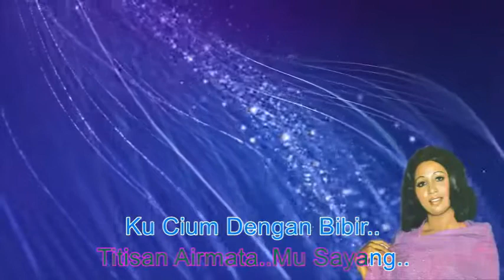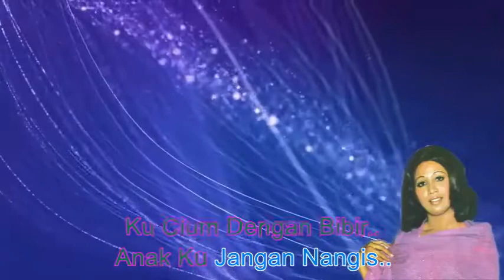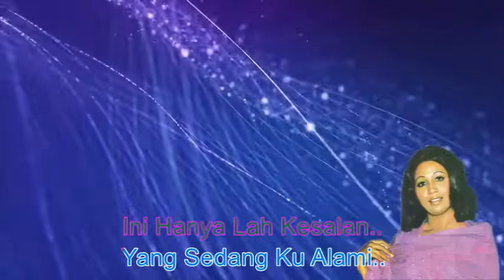Sarena Hashim ~Jangan Menangis minus1